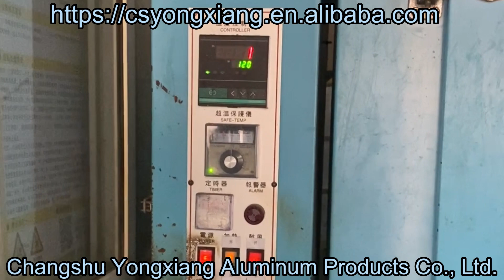铝制品如何阳极氧化 铝件表面加工处理过程 表面抛光喷砂拉丝彩色硬质阳极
江苏常熟永祥镀铝公司，专业承接各种大小铝件的表面处理工艺，可进行机械抛光 ，全自动喷砂，表面拉丝，三酸抛光，阳极氧化， 表面着色，硬质阳极，硬质彩色，阳极后印刷、镭雕操作并可按客户要求整合铝挤、铝压铸、车削、CNC加工、冲压等制程，提供完整的铝制品及其表面处理服务。欢迎各位老板下单试样。